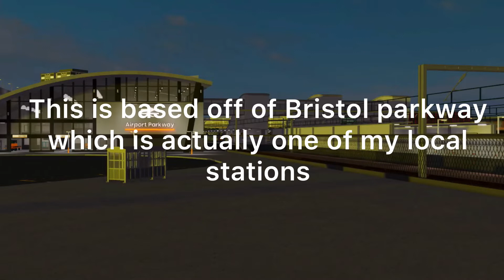SCR 2.0.0 sneak peek #5. New airport parkway? Freight? Sorry for no music